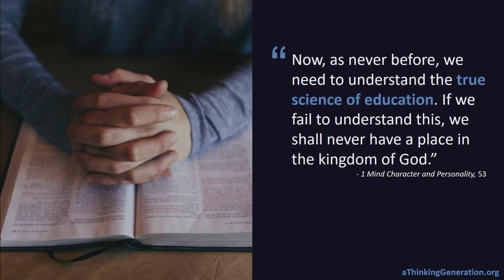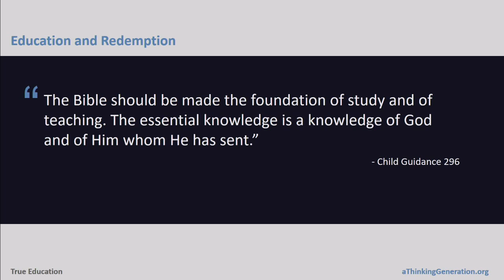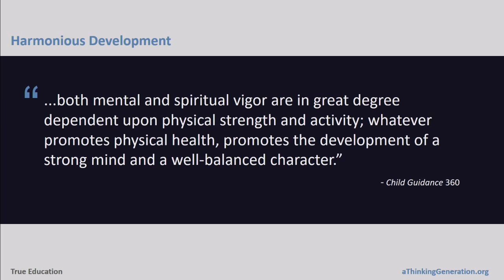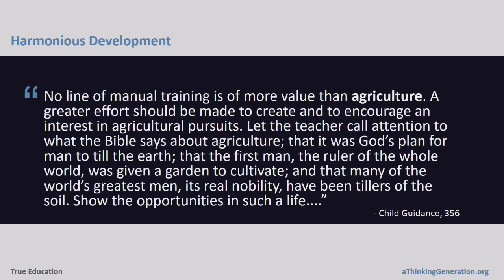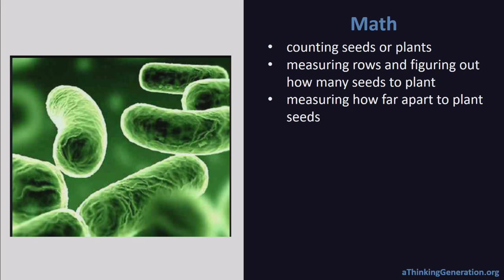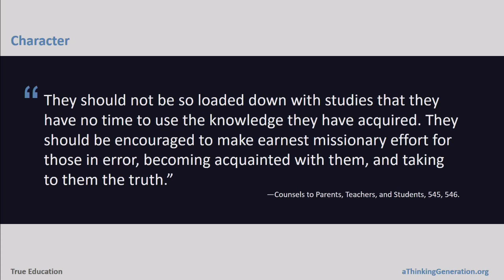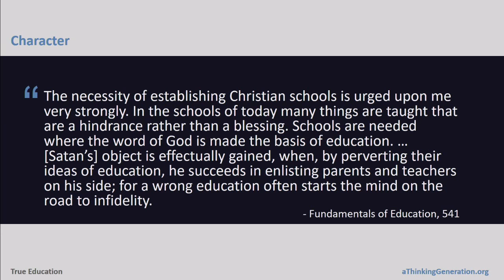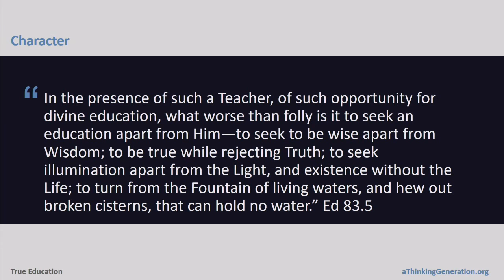Joshua White - True Education P1 - A Foundation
Autumn Leaves Bible Camp 2018